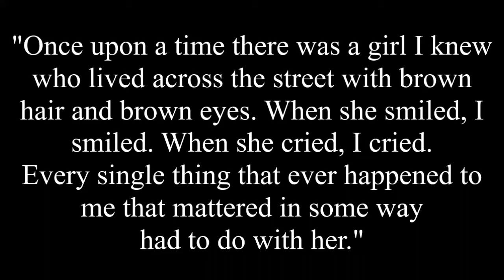Winnie's Theme - The Wonder Years TECHNOIR Edit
Audio: Winnie's Theme, originally by WG Snuffy Walden,  by podpod
Visuals: The Wonder Years (1988)

A lovely cover of Winnie's Theme, about Gwendolyn "Winnie" Cooper, one half of the star-crossed lovers Kevin and Winnie from The Wonder Years. I think her heart was in that football and she kept giving it to Kevin and he didn't know. Mind you, that playah Kevin Arnold got Becky Slater (Danicka McKellar's real-life) sister!

TECHNOIR channel, named for the (fictional) club on Pico Boulevard, in The Terminator is your source for the best of synthwave, electro,  80s gems and retro futurism.

Synthwave and delving back and forward and a desire to collect some good stuff in one place.